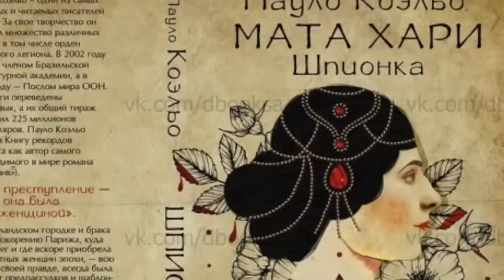Мата Хари : "Не думай, что я плохая"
Вера пережила мужа на 13 лет. Но однажды вдруг сказала сыну: «вот бы нанять самолет и разбиться»